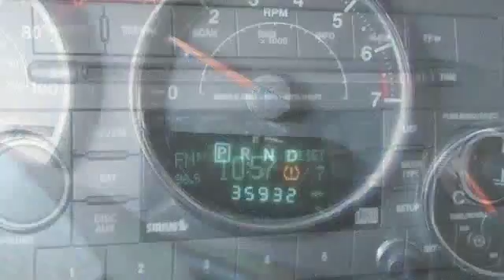2012 Jeep Wrangler Unlimited Sport Egg Harbor Township NJ 08234